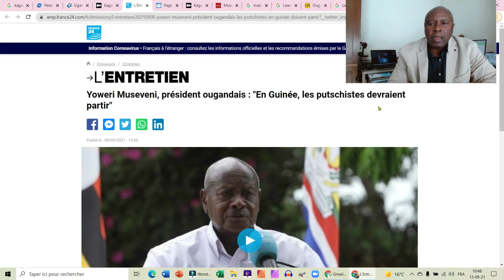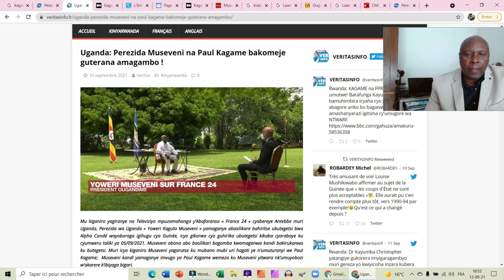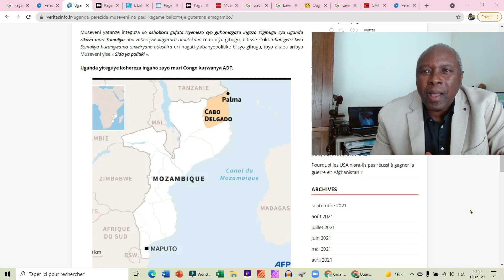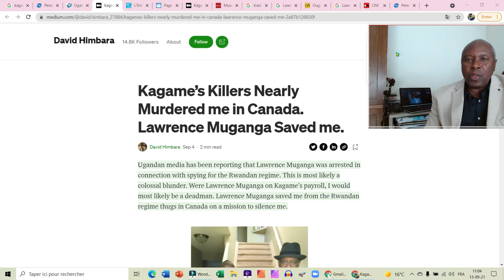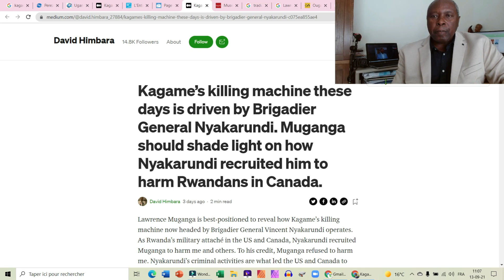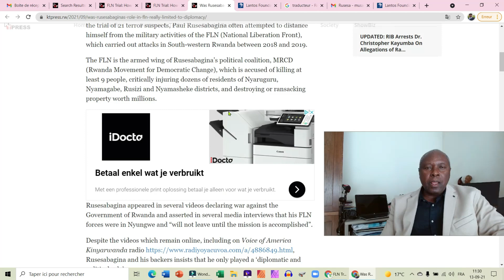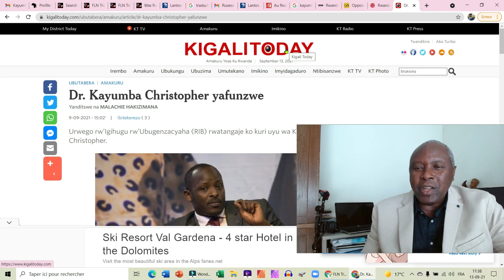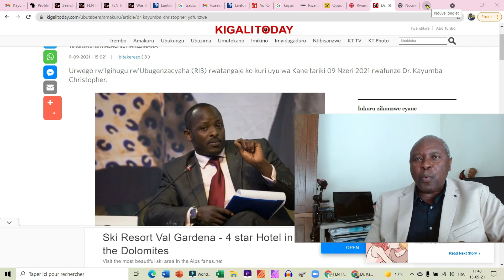Ibyihebe byo muri Mozambique ni ibya P.Kagame? Busingye ashobora kugira ikibazo. Rusesa arabahagamye